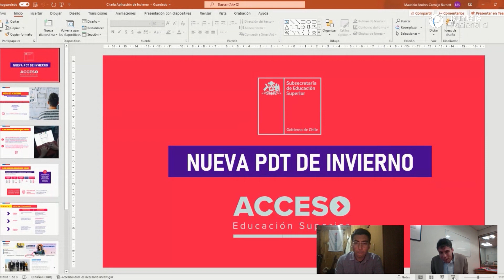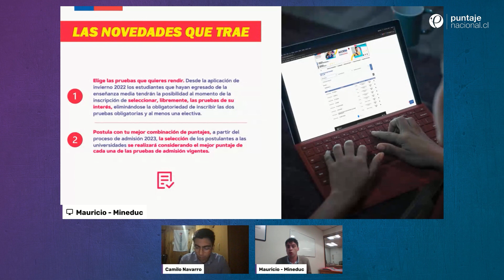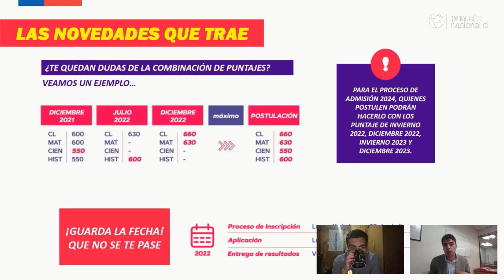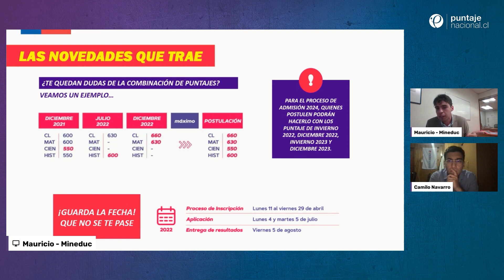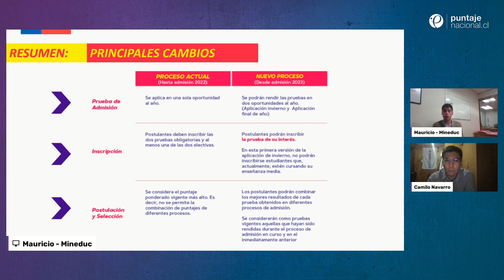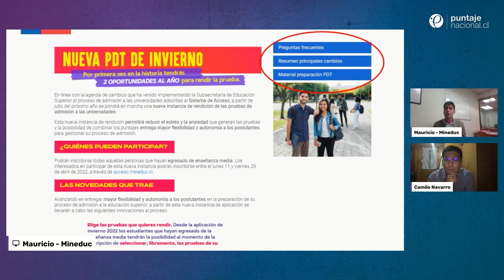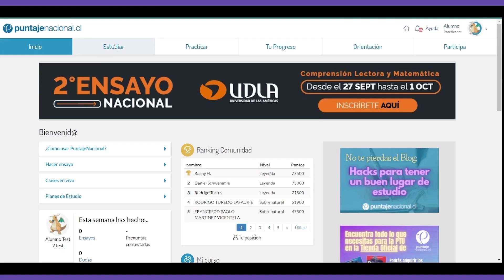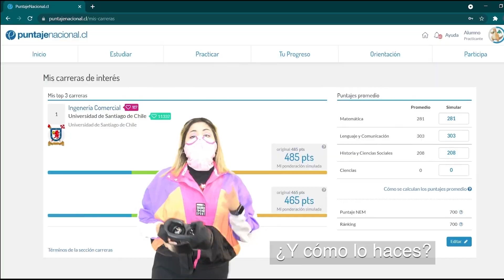PruebadeInvierno tus dudas respondidas por el MINEDUC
¡Conversación en vivo con el profe Camilo y Mauricio Cornejo, Jefe de la División de Información y Acceso de MINEDUC!

Este 2021 aprende los contenidos de forma fácil y eficiente ✌️. Para más ejercicios, planes de estudio, material curricular y material para la Prueba de Transición visita

¿Quieres prepararte para las pruebas de Matemática y Comprensión Lectora con contenido exclusivo? Ingresa al siguiente link y conoce los Manuales PDT que hemos desarrollado junto a Santillana y Ediciones UC.